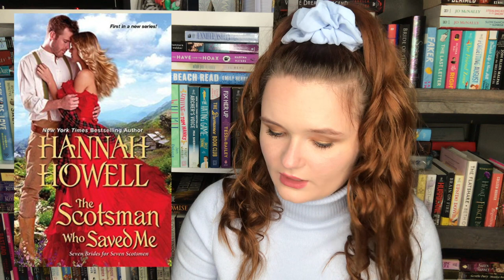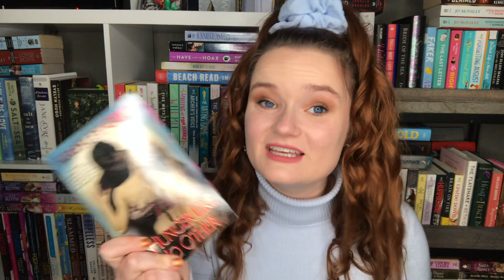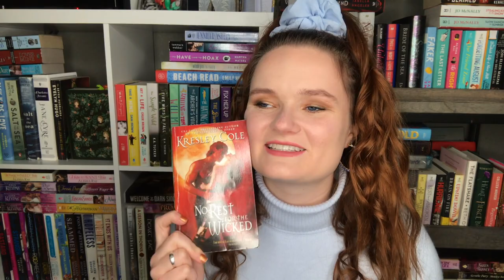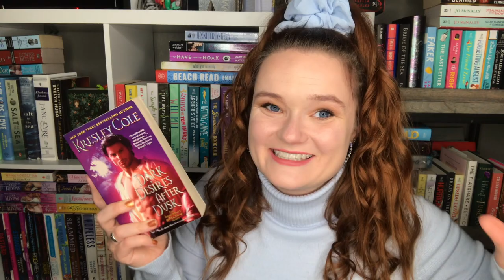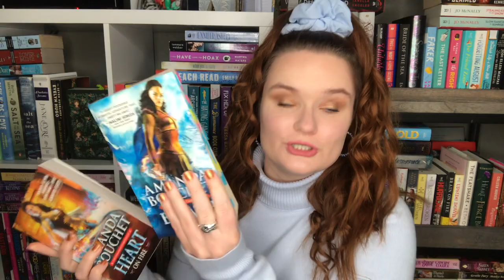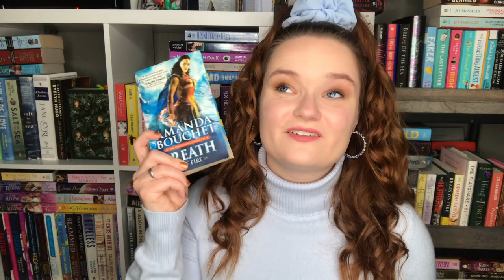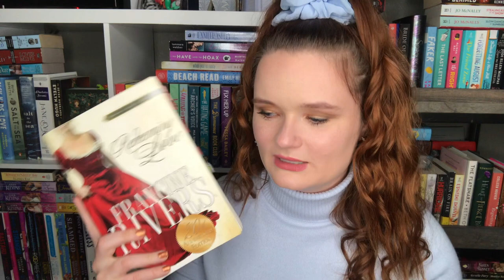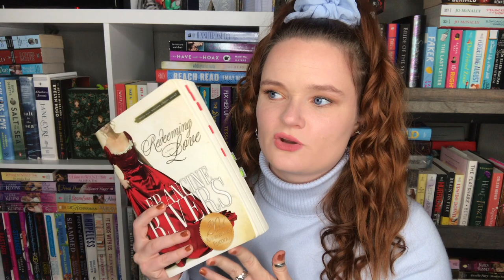september wrap up!!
Hi yall!! Here are all of the books that I read last month in September!!

xoxo Averie